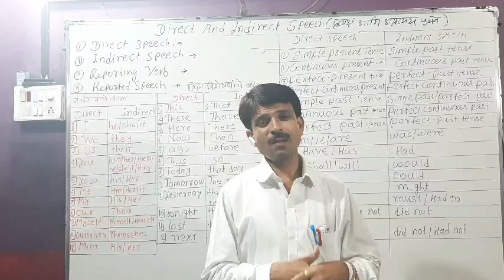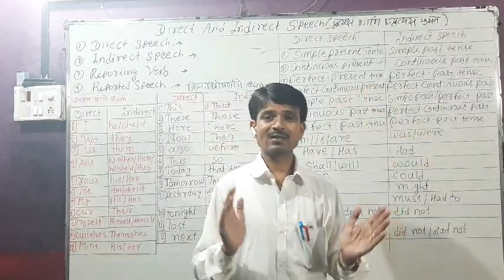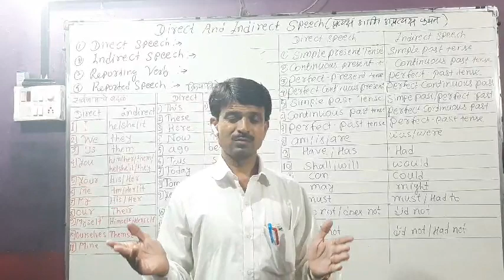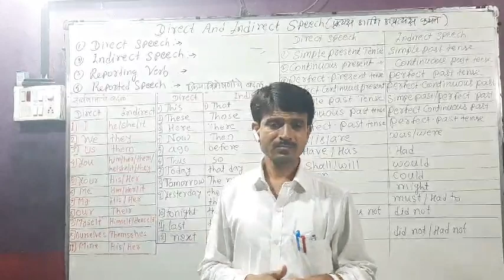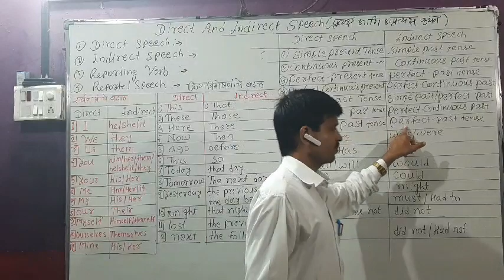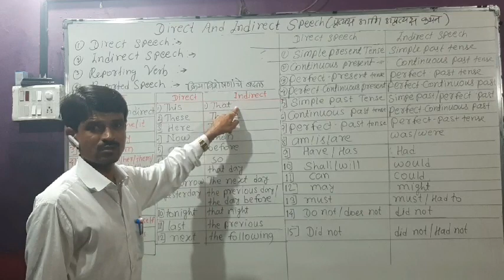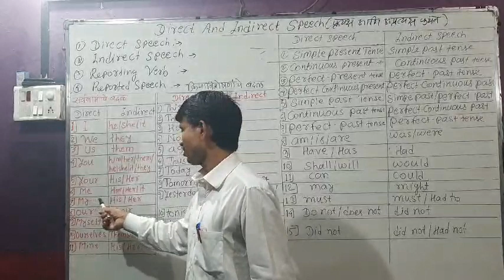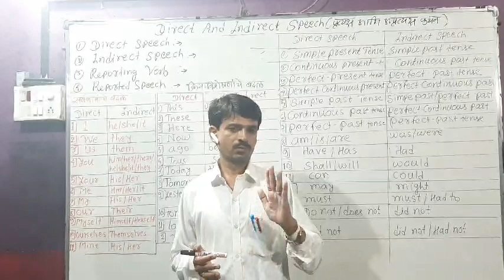English grammar : Direct and Indirect speech - Introduction(प्रस्तावाना)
Direct and Indirect speech: Introduction- (प्रत्यक्ष आणि अप्रत्यक्ष कथन: प्रस्तावना) : Direct speech म्हणजे काय? ,    Indirect speech म्हणजे काय? तसेच Reporting verb म्हणजे काय? आणि एखादं वाक्य  Direct speech मधून Indirect speech मध्ये बदलत असताना , होणारे काळांचे बदल, सर्वनामाचे बदल, तसेच क्रियाविशेषणांचे बदल, अत्यंत सोप्या भाषेत. नक्कीच तुम्हाला फायदा होईल.